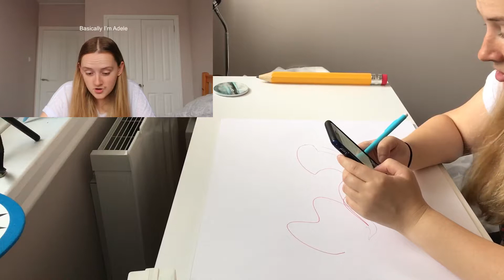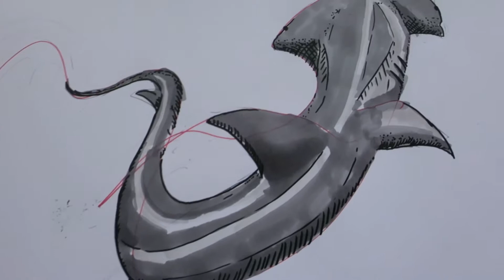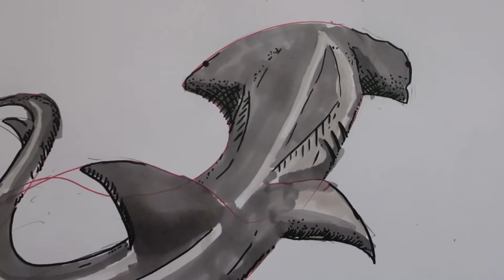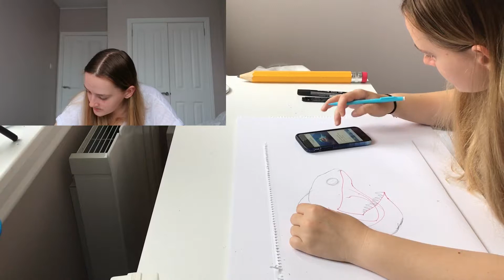SCRIBBLE ART CHALLENGE: Marine life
After feeling a bit burnt out - I give scribbling on a bit of paper and trying to make marine life drawings out of them a go. Watch as we talk about sharks, mermaids, curses and other very random stuff!